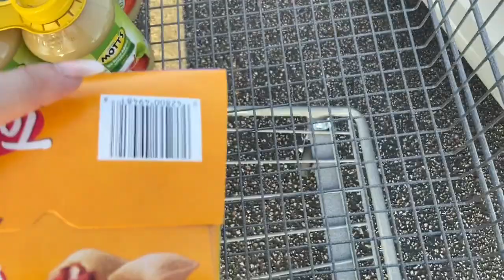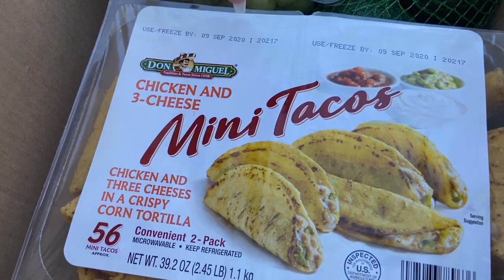Weight watchers| SAMS shopping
Hey guys! Had a great Thursday! Very blessed the Hurricane didn’t hit us! Prayers to those involved.